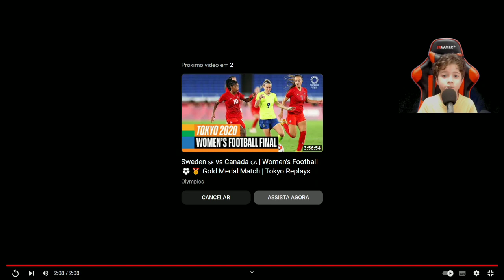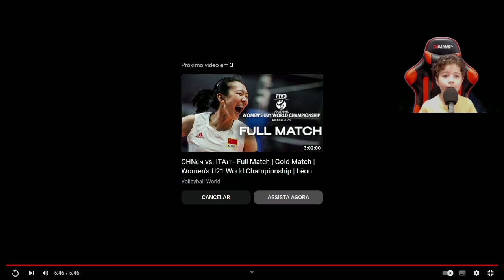Reagindo os vídeos do @Bolacha_sigma (parte 1)